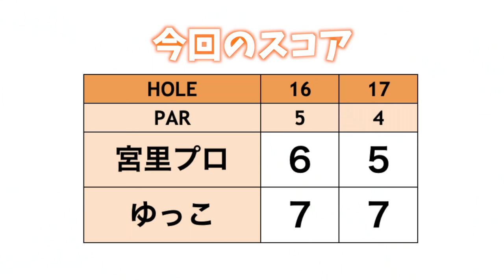苦手シチュエーションを宮里プロに相談！超絶左足下がりのアプローチの構え方【宮里美香プロとクラブ5本だけでラウンド#4】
☆ ☆宮里プロのスコアを予想してプレゼントをGETしよう！
(プレゼントはランダムで当たります)

今回は宮里美香プロとゆっこちゃんが
クラブ5本で18ホールをラウンドします！！
どうなるのか！？
プロのスーパーコントロールショットなどいろんなショットが見れます！
お楽しみに♪

♣本日のゴルフ場:ラ・ヴィスタ ゴルフリゾート(アコーディア・ゴルフ)